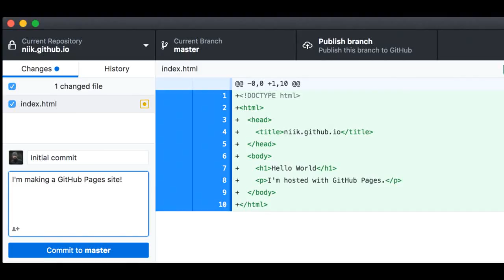Capitol One Gets Data Breached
Felipe's back to talk about the recent in-house hack of Capitol One. A breach can happen to anyone, so stay aware!